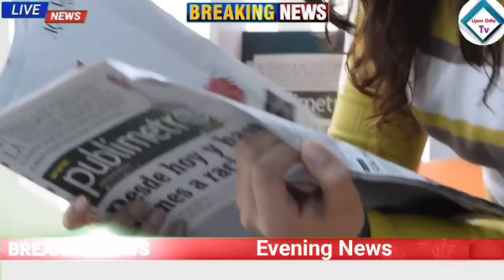kisan yojana money credit on 18 june 2024 | Mohan Majhi New Scheme odisha | Upstox app earn money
ODISHA NEWS
ODISHA TV
ODISHA TODAY NEWS
Headlines 13 june 2024
Headlines odisha june month 2024
Naveen Patnaik
Modi
Election 2024 odisha
BJD
BJP
odisha bjd
odisha bjp
odisha new cm
bjp cm
bjd cm
odisha
odia video
odisha
odia tv
odisha videos